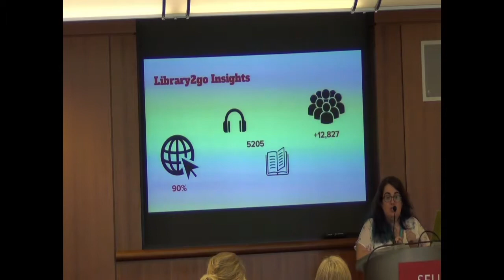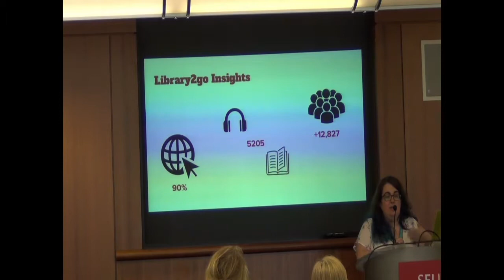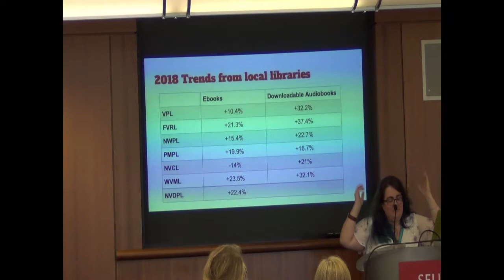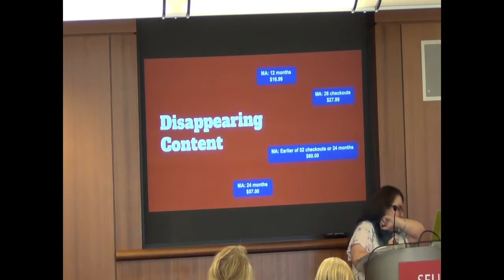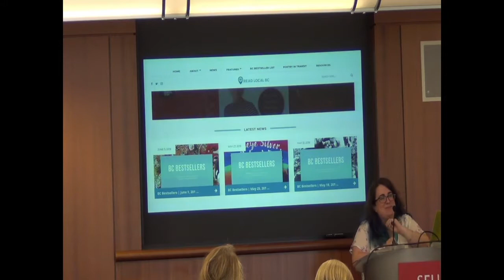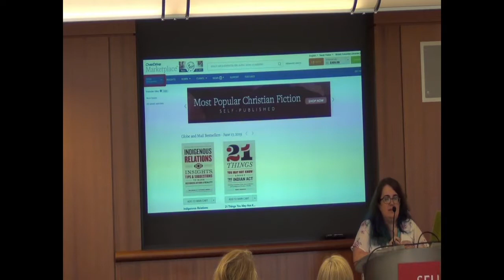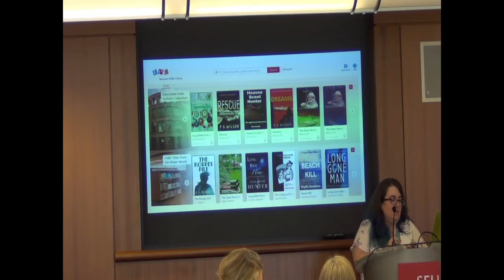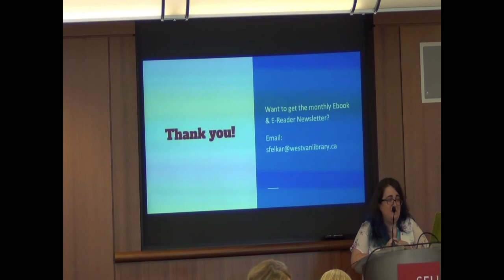eBook Summit 2019 - State of eBooks